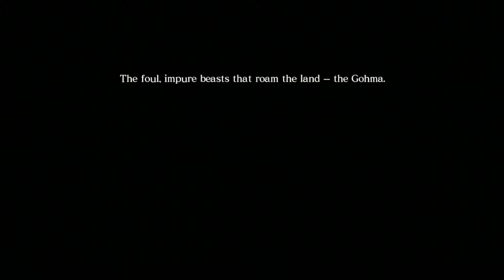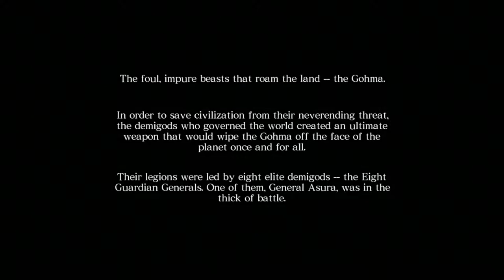I Heart Gaming Plays Asura's Wrath | Episode 1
Asura's Wrath is a game released back in 2012 in a joint venture between cyberconnect 2 and capcom. This game is like anime on crack! It is such an intense game with QTE gameplay, action, as well as a cinematic story that delves into Buddhism and Hinduism! Asura has been betrayed by the demigods and he is here to enact his revenge against all of them. He climbed out of Naraka ready for blood. During this Let's play, I will also be playing through episode 15.5, Part 4, and Lost Episode 1 and 2.

By the way if you want to buy some merch from my podcast go here por favor

Listen to my podcast here!